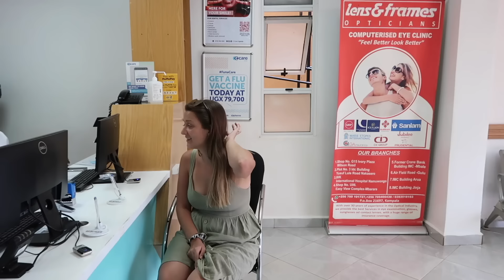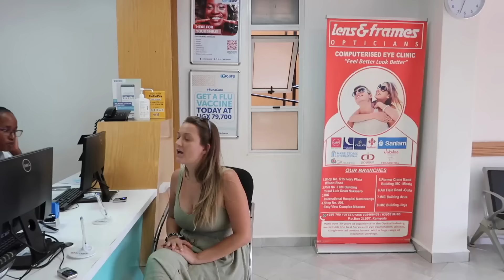Bitten by a Tick! | Doctor Visit in Uganda 🇺🇬🩺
We didn't expect to find a tick running across our bed, but that's exactly what happened 😱 The next day, a big bite appeared on Emilie's leg. With the worry of Lyme disease, we headed straight to the clinic to see the doctor! 🩺🇺🇬

Your monthly support means the world to us and helps us work towards being together permanently.  As a member, you'll receive exclusive updates a couple of times a month and see your name featured in the credits of our YouTube videos. Join our online family and support our journey

Our Amazon Wishlist

We are Emilie and Josh - Mum and Dad to our four beautiful kiddos through adoption and fostering: Adam, George, Tallie and James. Together, we are: The Larters. Our family has been through different chapters, spending years apart. Now, we're all together in Uganda, actively working towards the challenging process of permanently reuniting our family through adoption and the UK visa process. Join us on our journey as we share raw, real content of our everyday lives, experiences of being a cross-cultural family, navigating international adoption, surviving a long distance relationship and our charity work. We believe that love makes a family 🤎